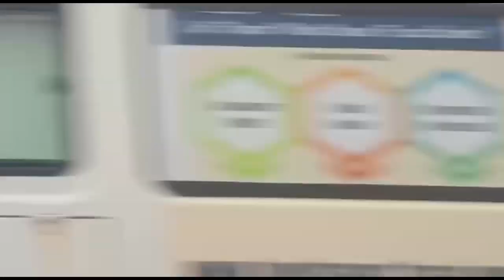छत्तीसगढ़ में बाढ़ के हालात, नदी नाले उफान पर | महानदी व अरपा नदी का जल स्तर बढ़ा ख़तरा CG Badh News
Chhattisgarh Ke Sabhi Jila Ka News, समाचार ✅
CG News Aaj , 17 September 2021 ki Badi Khabar,
Breaking News Chhattisgarh , ibc24 News CG, Weather News Today, Chattisgarh Latest News, Mukhya Samachar बड़ी ब्रेकिंग
news , छत्तीसगढ़ आज ki , मुख्य समाचार बड़ी खबरें, मौसम समाचार , Chhattisgarh News , CM Bhupesh Baghel News,